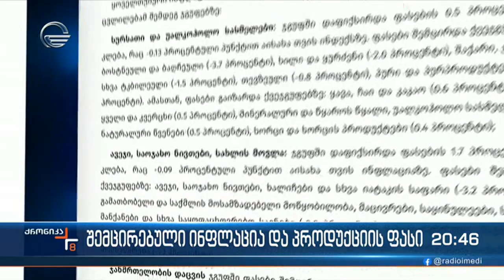შემცირებული ინფლაცია და პროდუქციის ფასი